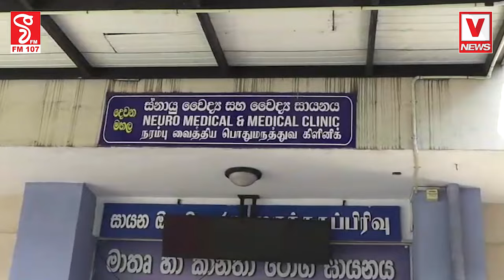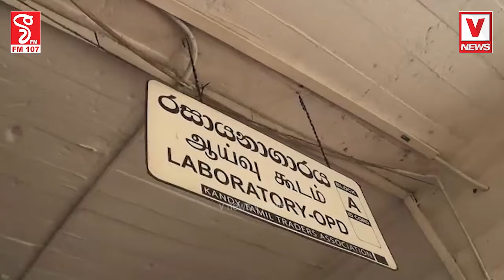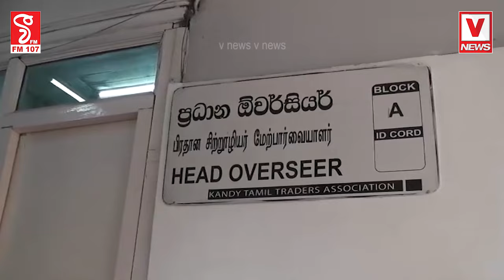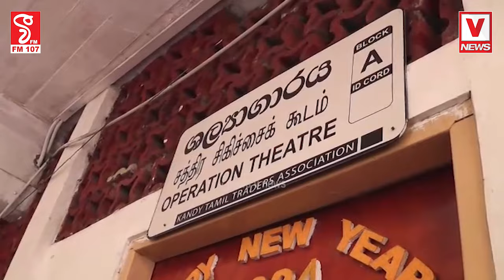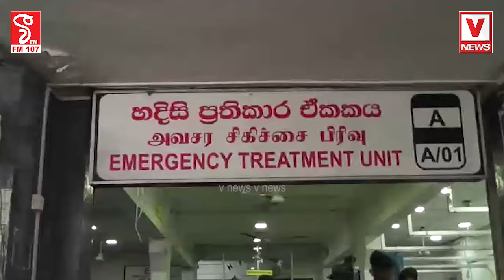මගේ තාත්තට ගොඩක් අමාරුයි..සිහියත් නෑ දැන් වුණත් විශ්වාස නෑ , මහනුවර රෝහලෙන් සංවේදි කතාවක්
මගේ තාත්තට ගොඩක් අමාරුයි..සිහියත් නෑ දැන් වුණත් විශ්වාස නෑ
එයාගෙ බෙහෙත් ටිකත් ෆාමසියෙන් ගන්න වෙලා මෙතන බෙහෙත් දෙන්නෙ නෑ
 වර්ජනය හේතුවෙන් මහනුවර රෝහලෙන් සංවේදි කතාවක්